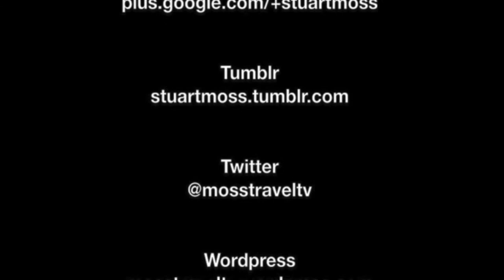Leaving Dresden Hauptbahnhof on a EuroCity Express, Saxony, Germany - 8th July, 2015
Dresden Hauptbahnhof is one of two main inter-city transport hubs in the German city of Dresden. Designed by Ernst Giese and Paul Weidner, it was built between 1892 and 1897 at the southern border of the inner city and was important in the growth and development of the city. To read more about Dresden Hauptbahnhof,

This film features Northerly views from a EuroCity Express train en-route to Prague, as it leaves Dresden Hauptbahnhof, and heads through the Dresden suburbs. It is filmed from a Veho Muvi action cam, mounted on an open window handle with a Joby Gorillapod.